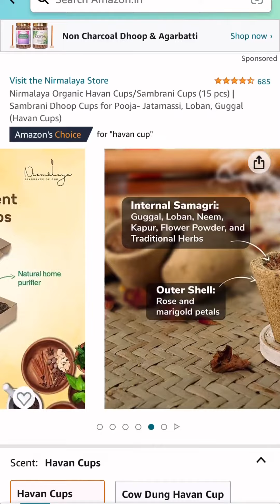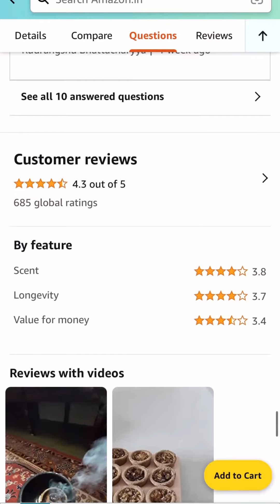2cr+ sales using marketplaces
Link👉🏼👉🏼👉🏼 E-commerce tools👇👇👇 E-commerce tools👇👇👇

1. Packaging material for meesho
2. packaging material for flipkart (OPEN THIS LINK WHEN YOU ARE LOG INTO UR FK ACC)
3. packaging material for amazon
4. Thermal printer
5. Normal printer
6. Void tape
7. Laptop (low budget)
8. Photography setup(small)
9. Photography setup (large)
10. Barcode printer & scanner